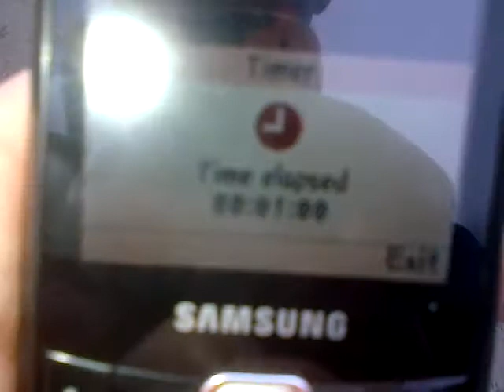most ollies in 1 minute (56)